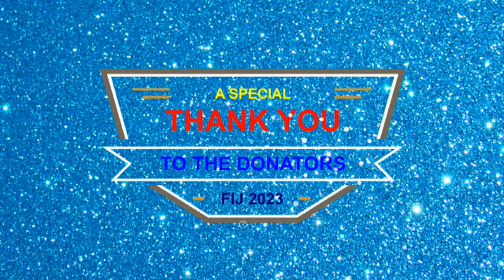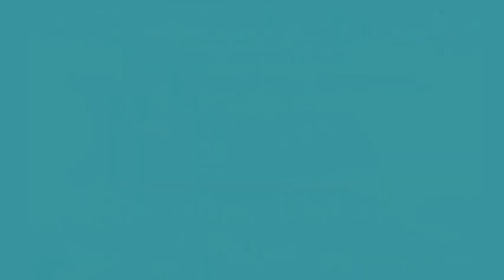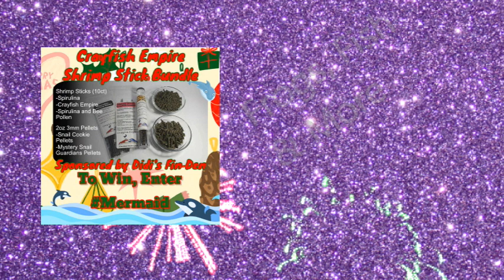Santa in da Summertime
This was a fun 5 weeks, yes 5 weeks due to the generosity of fishfam to make this happen.
Fishmas in July